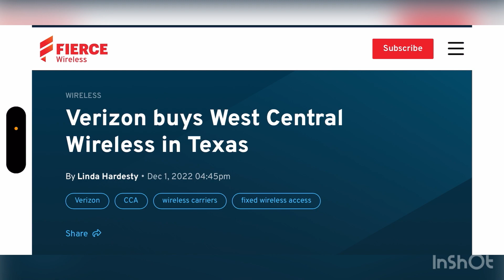VERIZON WIRELESS | IS VERIZON FINALLY WAKING UP ❓MAKING MOVES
Update !!
More videos coming soon
Lightreading.com